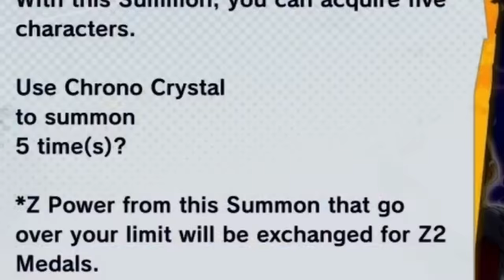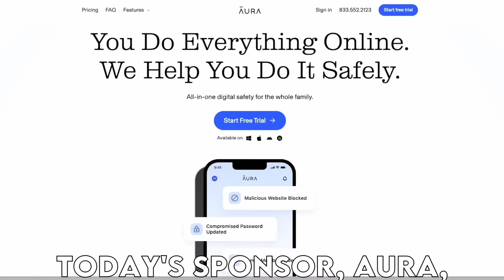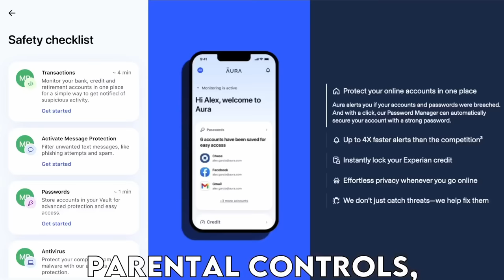What Is This 5th Anniversary Dual Summon Battle on Dragon Ball Legends!!